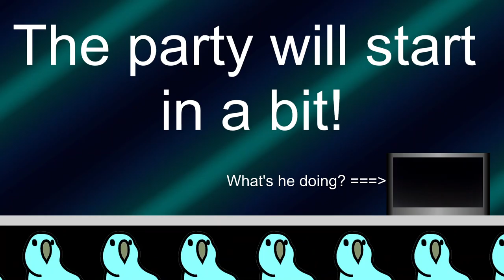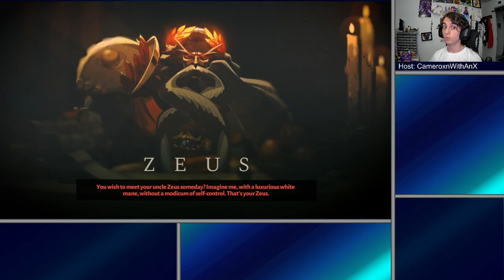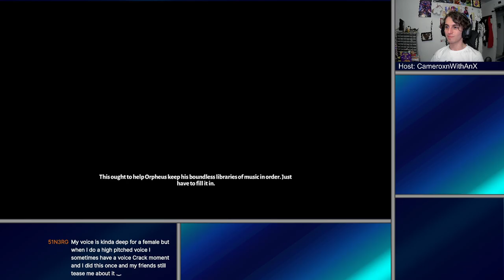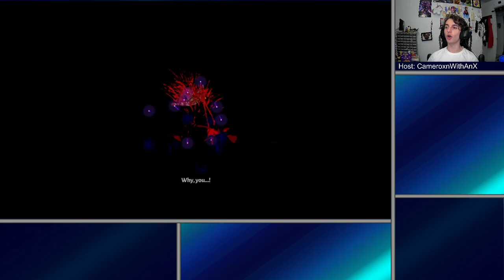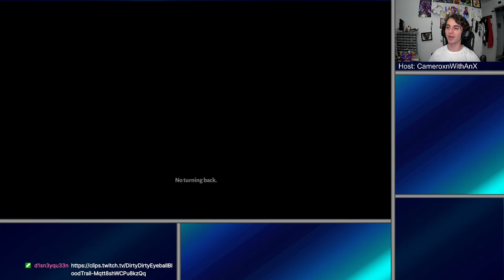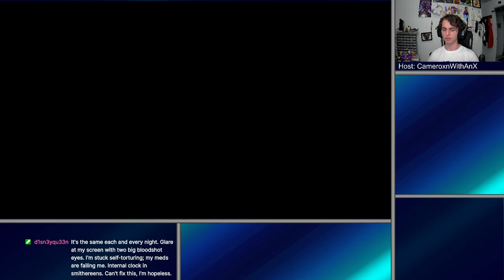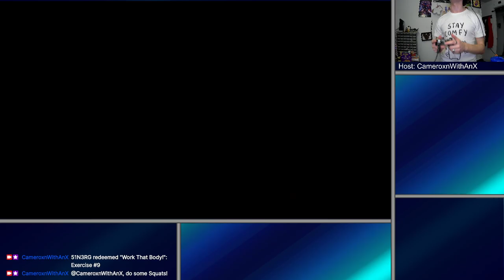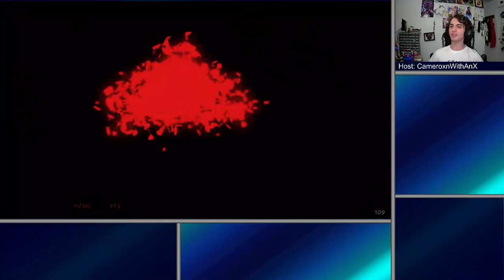Hades | Zaggy Boi Learns the Ol' Fist n' Spear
Zaggy got that good-good. Know what I'm saying? Two fists of fury, a spear that pierces the heart of deities, and a freaking railgun. Zoinks Zaggy, how do you do it?